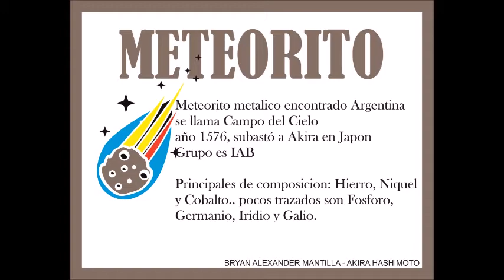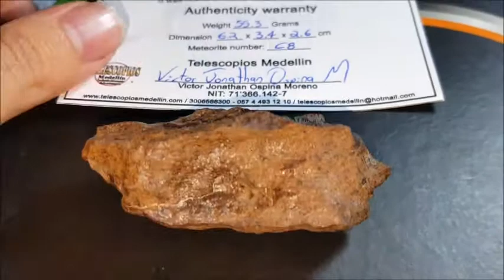Presentacion de mis meteoritos metalico y condrita en LSC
Muestras de mis meteoritos, investigue metalúrgico con mi microscopio y lente macro clip para celular. El video contiene LSC
Metálico fue encontrado en Argentina, ese lugar se llama Campo del Cielo fue 1576, subastó a Bryan Mantilla en Japon
Otro meteorito tipo Condrita fue premiado por concurso de grupo de astrónomos aficionados en Colombia, ese objeto fue encontrado donde África.